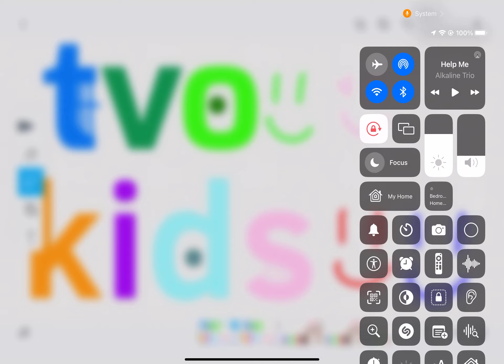4 Logo Mascots - TVOKids Logo Bloopers (S3E14)